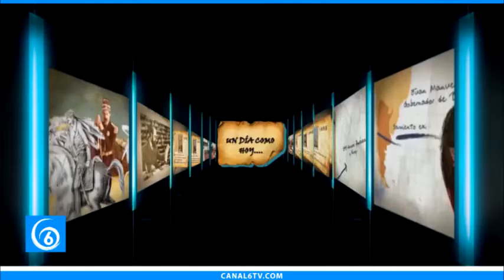Un Día Como Hoy 27 de octubre…